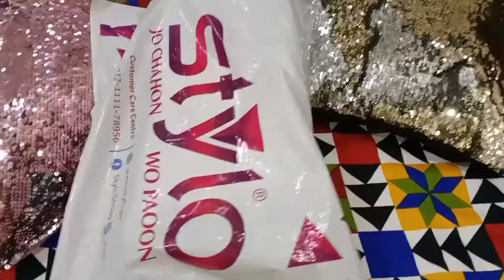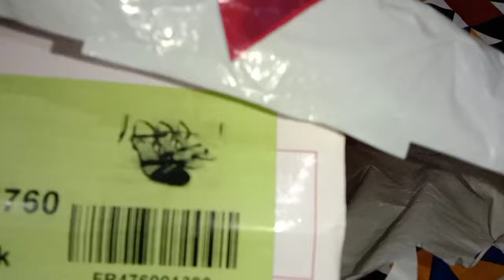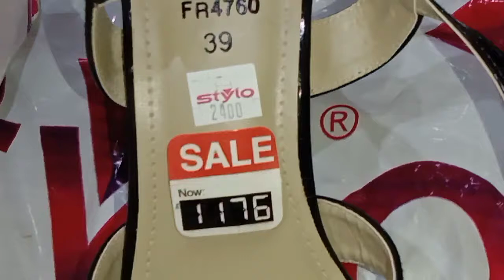Online shopping Stylo😎|My new summer footwear|Unboxing|sale Upto 61%off